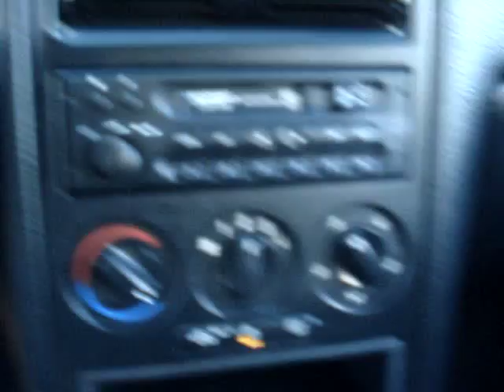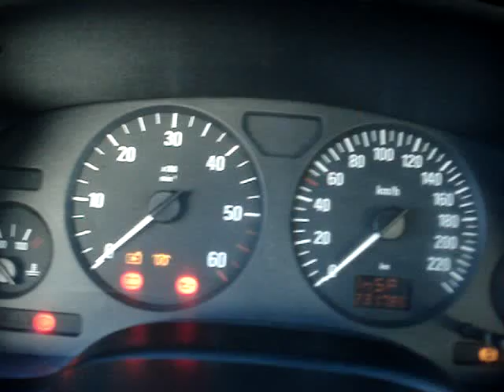Opel Astra 1.7 D combi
Alacsony fogyasztású megbízható Opel diesel combi eladó megkímélt karbantartott állapotban.

Budapesti telephelyünkön autóhitel ügyintézés, teljes-körű okmányirodai ügyintézés gépjármű átírás, eredetiségvizsgálat, műszaki vizsgáztatás. Hitel saját autójára azonnal teljes bonyolítással